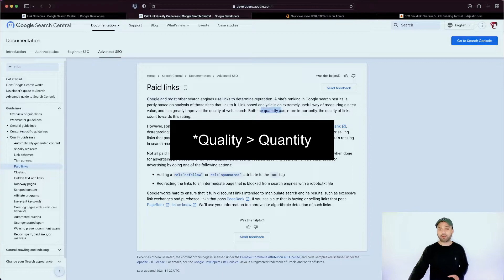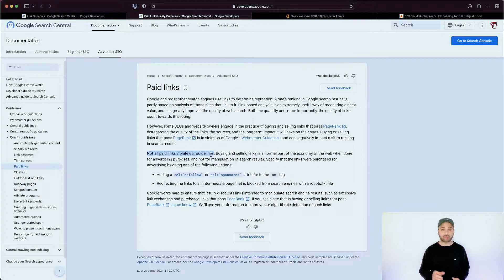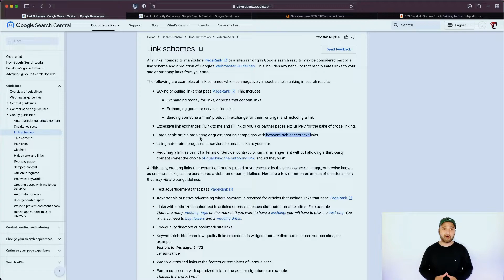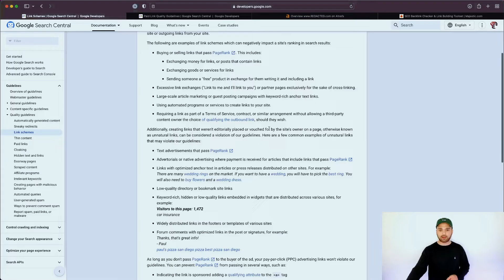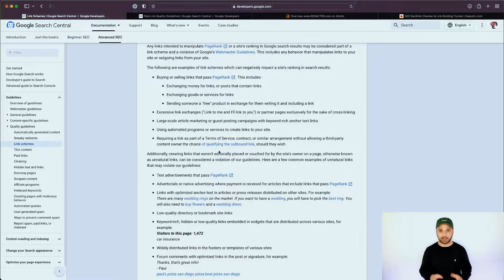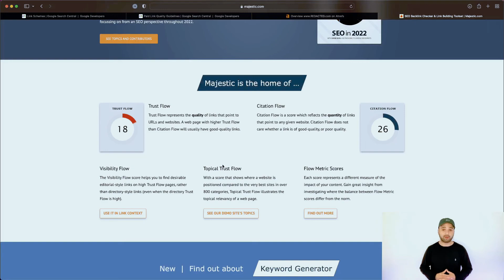DON’T BUY BACKLINKS!! Do THIS Instead…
Should you buy backlinks? No, you should not buy backlinks. I offer alternative methods to obtaining quality backlinks for free. But if you are saying "should I buy backlinks" for seo and continue to do so after I said no, I provide way to do it that should keep you under the radar.

🛠️ MY TOOLS

🖥️ CUSTOM DUDA WIDGETS

1. I am not responsible for any actions you take.
2. Some of the links I share may earn me a commission if you purchase through them.